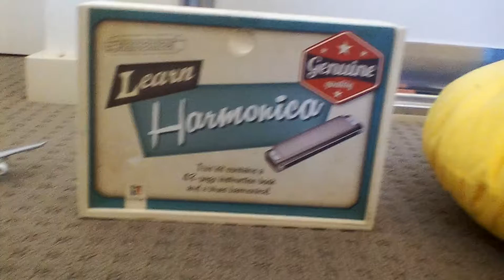toys size comparison